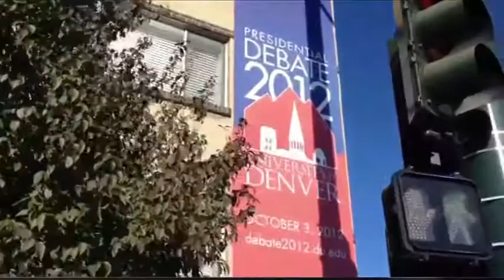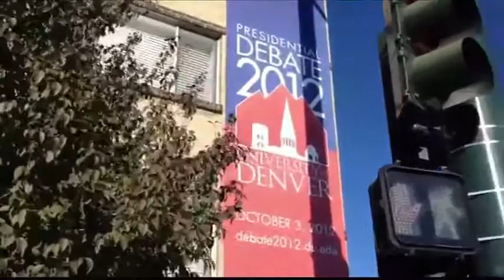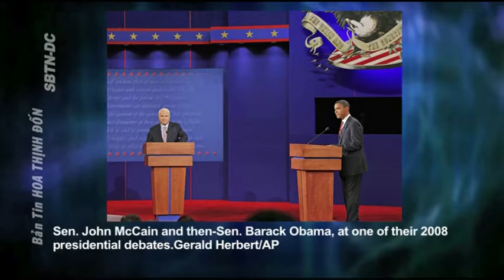Tìm Hiểu Về Buổi Tranh Luận Bầu Cử Tổng Thống 2012: Barack Obama Và Mitt Romney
Tìm Hiểu Về Buổi Tranh luận giữa Tổng thống Barack Obama gặp đối thủ của đảng Cộng hòa, cựu thống đốc tiểu bang Massachusetts Mitt Romney
Denver, Colorado - 10/3/2012
Nguyễn Văn Khanh